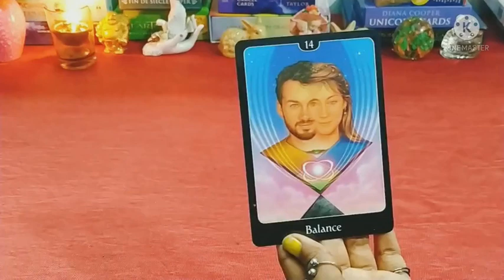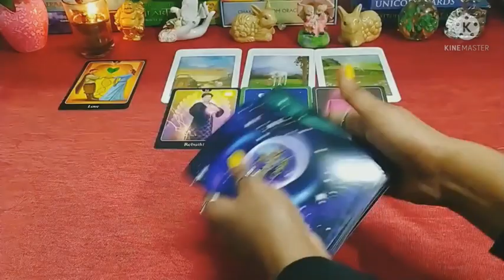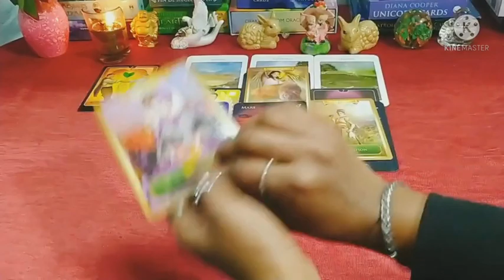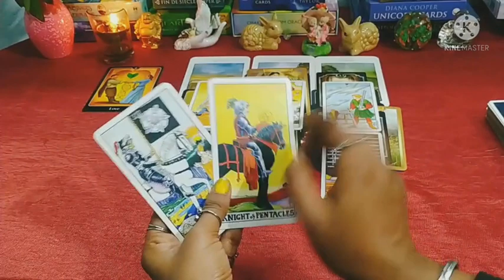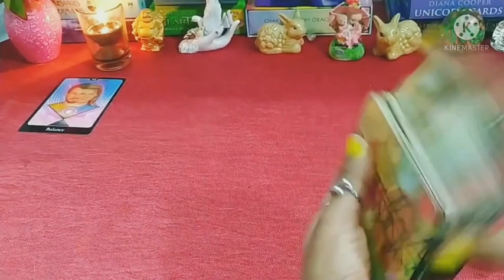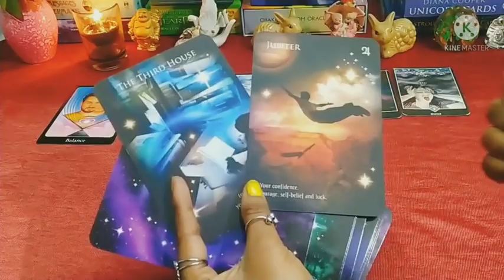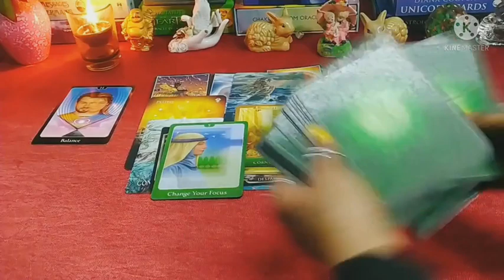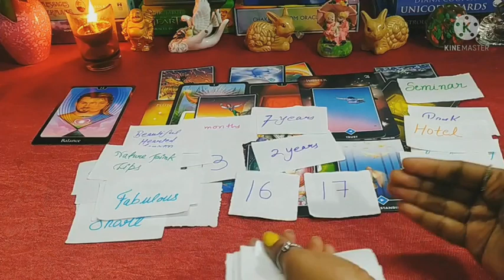WHO WILL YOU MARRY( SINGLES)👩‍❤️‍👨- WHO/WHEN/WHERE🦋PICK A CARD🌹HINDI TAROT READING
Time Stamps
 🔮Intro- 0:26

👰Pile Selection - 0:57
PILE 1(1,3,5,6,9,11,14,15,19,2022,25,27,28)- 01:57

💕PILE 2- 28:30
(2,4,7,8,10,12,13,16,17,18,21,23,24,26,29,30,31)-

Hi
This is a new Pick a Card reading on Who will you marry. In this reading you will be able to know What will be the nature, physical appearance or behavior of your future spouse(wife/husband )details.

This is a pick a card reading on who will you marry . Choose  your pile according to your Date of Birth.

This is a beautiful pick a card reading on Birth month
with all the possible details of your future spouse.
Who will  you
marry details on the basis of Date of Birth of yours . Select a pile with your Date of Birth . Life after marriage details.शादी के बाद आपके पार्टनर आपको कैसे रखेंगे. कैसे होगी आपकी शादी के बाद की लाइफ आपकी wife ya husband ke saath
 pick a card hindi reading. choose Birth month and know your Future Life partner

💟This reading is for Singles
💖And if you are not single .I have done many readings which you can check on playlist

you can also watch this for more information about your marriage

Who will i marry video